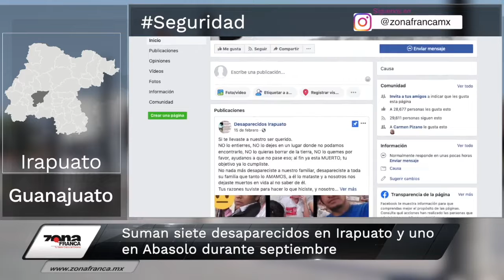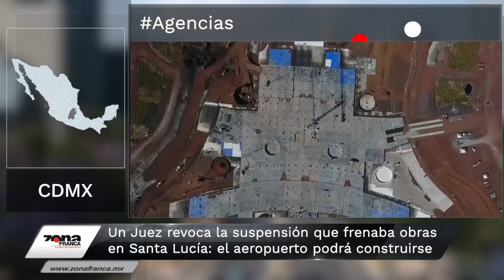Detienen a 50 taxis ejecutivos ‘piratas’ al mes en Guanajuato | Breves de la Zona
Hoy en la emisión vespertina de las BrevesDeLaZona📰💻 con Vania Jaramillo
- Suman siete desaparecidos en Irapuato y uno en Abasolo durante septiembre.
- Detienen a 50 taxis ejecutivos ‘piratas’ al mes; León el municipio con mayor número.
- Juez revoca suspensión que frenaba obras en SantaLucía: el aeropuerto podrá construirse.